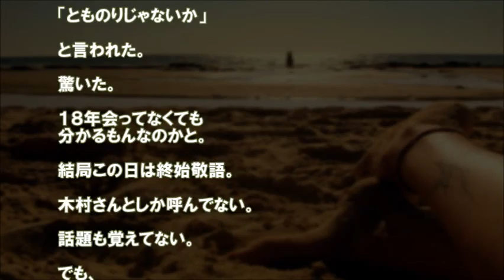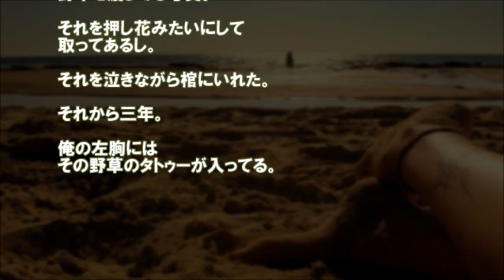【感動】 野草のタトゥー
【感動の話】【涙】